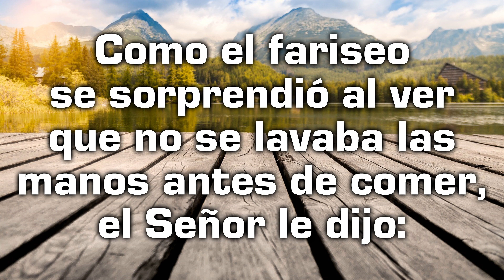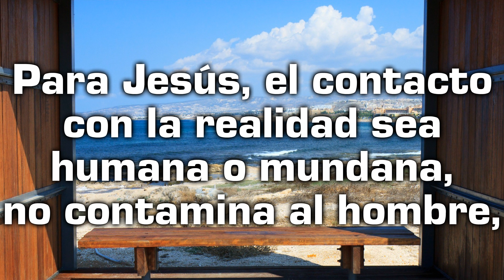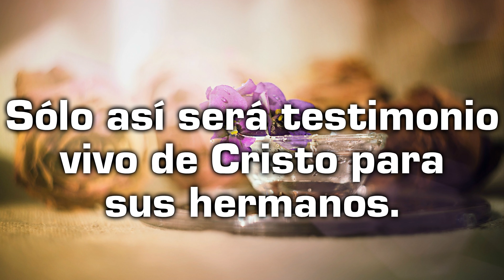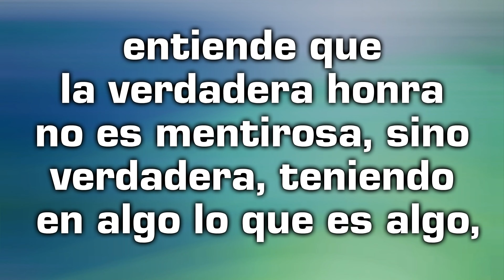Reflexión desde el Evangelio de hoy con un texto de Teresa de Jesús - Martes 11 de Octubre